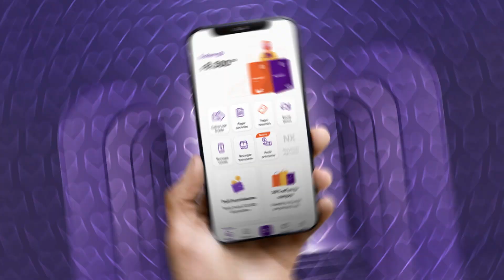Valentinder: Lección 1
Verificado
San Valentín no te tenemos miedo 🧡 🙅‍♂️ Llegó Valentín Der a nuestras redes con consejos para que declares tu amor sin declararte en quiebra. Tomá nota de la primera lección.